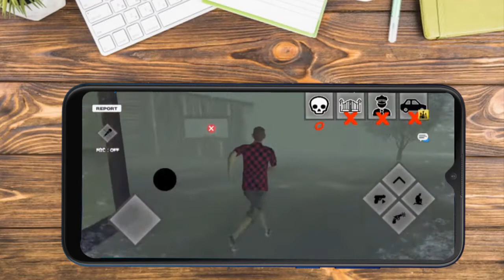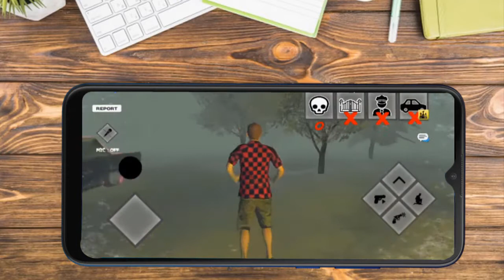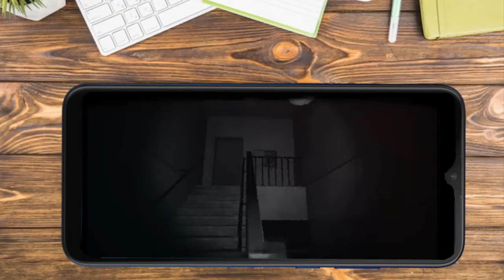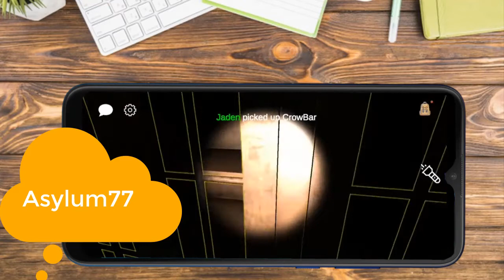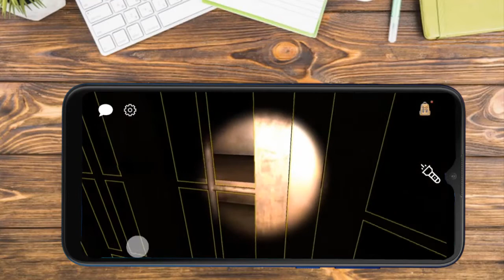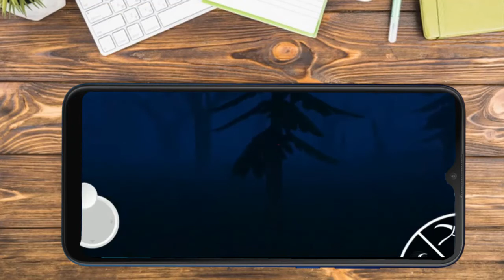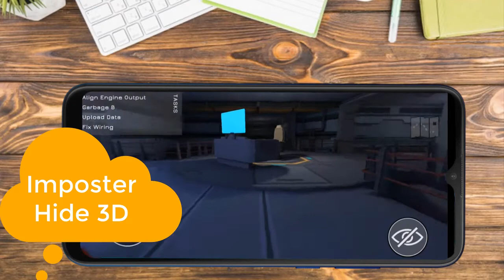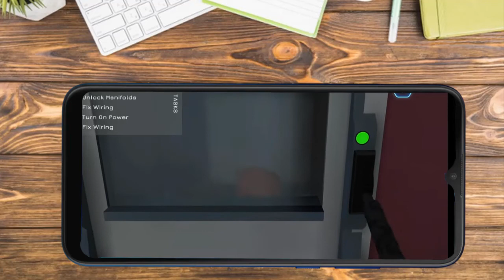Juegazos para el finde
Te traemos algunos juegos para el finde, si te gusta   el contenido dale un buen me gusta  a este vídeo, subscríbete y pícale a la campana para que recibas las notificaciones de cada vez que subo un nuevo vídeo.

See ya